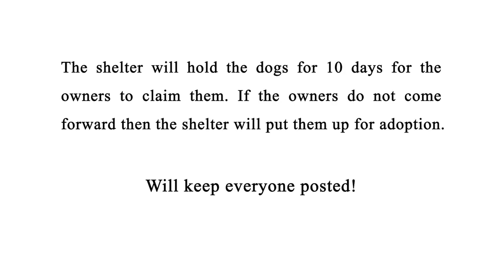We found two LOST DOGS!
Our morning walk turned very interesting today. We found two lost really friendly dogs in our neighborhood.

They did not have a name/information tag on them, so I called the veterinary where they got their rabies shots. They were able to track who these dogs were and tried to contact the owner. Unfortunately they could not get in contact with them. I played with them all day and fed them and gave them time to rest, before dropping them at the shelter.

I have worked as a volunteer at the animal shelter and know how much they care and work for these animals, so I know they are in good hands.

For now, the shelter will hold the dogs for 10 days for the owners to claim them. If the owners do not come forward then the shelter will put them up for adoption.

Will keep everyone posted!